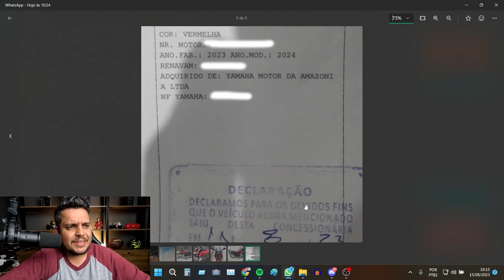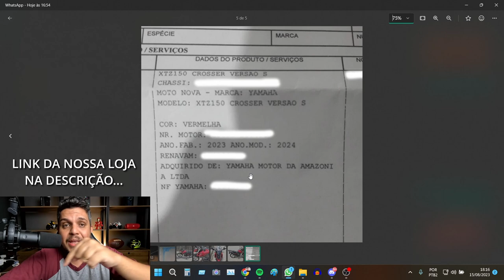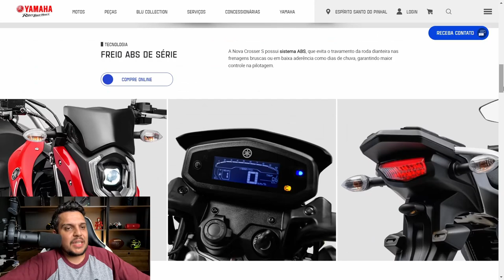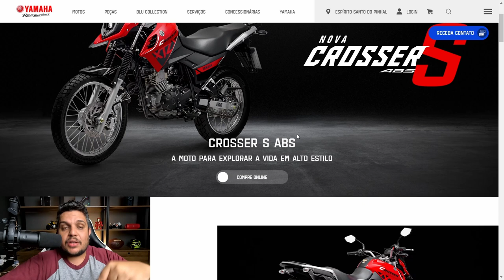✅CHEGOU a Yamaha CROSSER 150 S Z 2024 - Com Motor da R15? Eu Mostro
SEGUROS ?

SITE INSTITUCIONAL

Haya Creations
Film Maker

Endereçõ: Rua Marquês do Herval, 95 - Centro
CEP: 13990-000